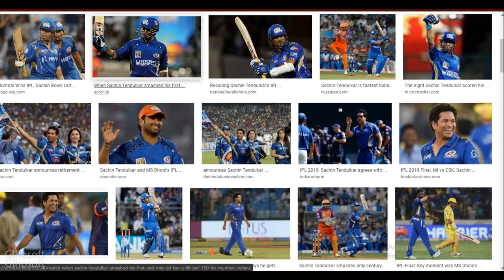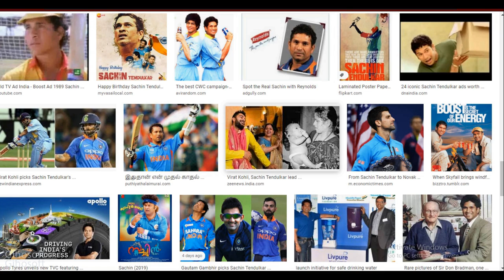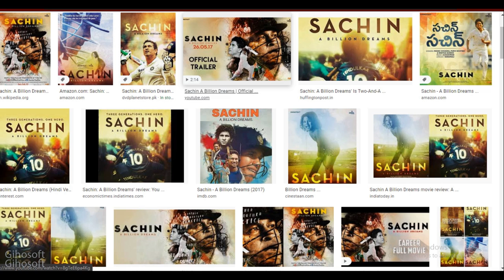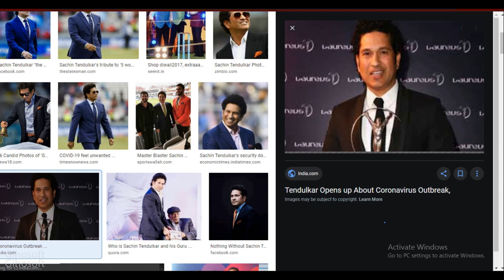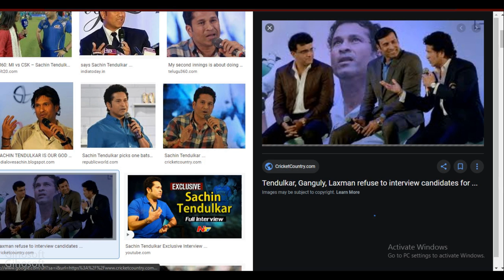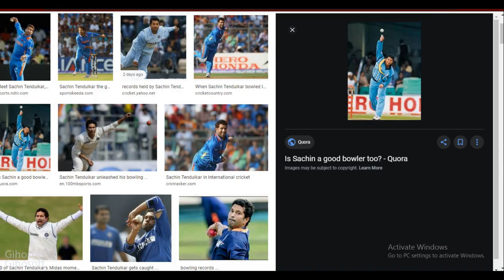Biography of Sachin Tendulkar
Explained the life history of sachin from childhood .